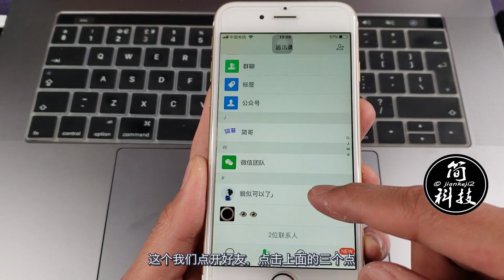微信好友朋友圈的三天、半年可见怎么破？方法拿走不谢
朋友圈 微信 微信技巧 朋友圈技巧 朋友圈三天可见